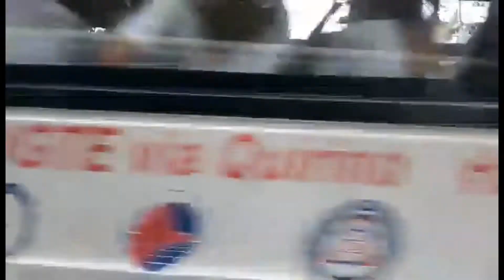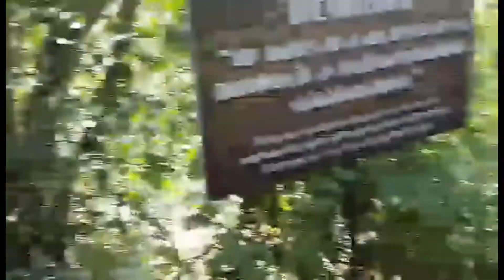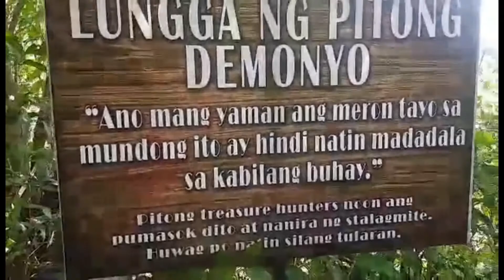Outreach to Dumagat Children and Tree-Planting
Tree-planting of mangoes, santol, tamarind and kerson tree. The tamarind and kerson tree through marcotting.
Pls.get connected to my members and palipaders @kagiestv5675 @lhyzadc1655 @thestoneslife @EdmarTalonVLOGS @McCoyFilAm @LEE HANBI vlog @yannamontemor @vilmachoe @djmarky33 @Jfamsforever /@yesheanne vlogs @About Life HV @Masteralorinkorea and @MissBABsolutely.